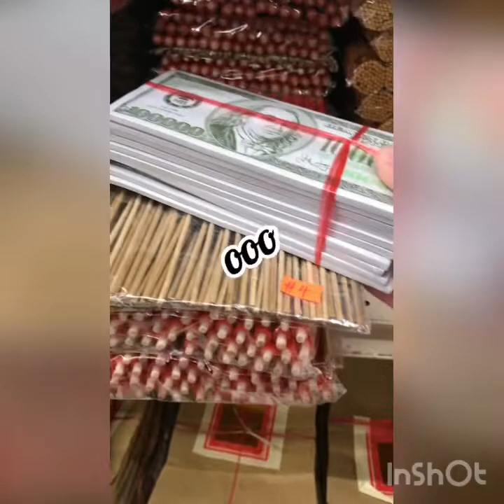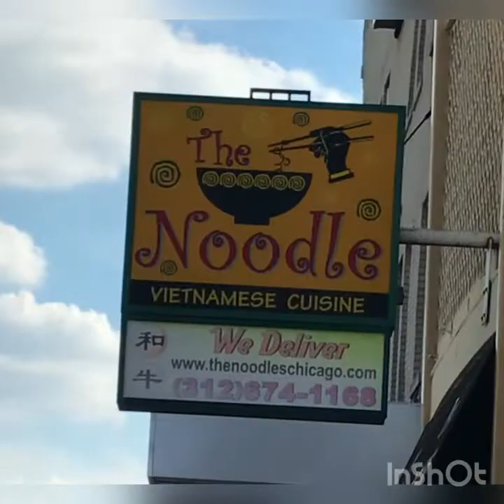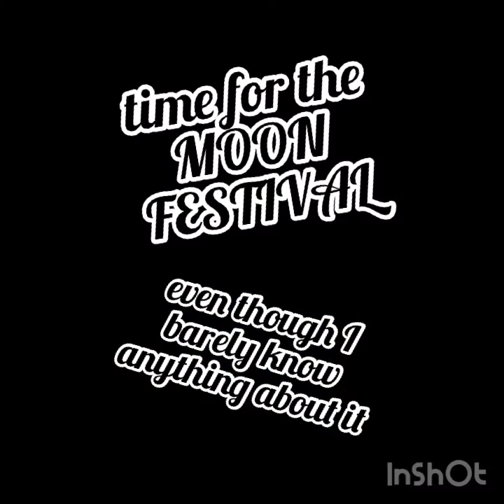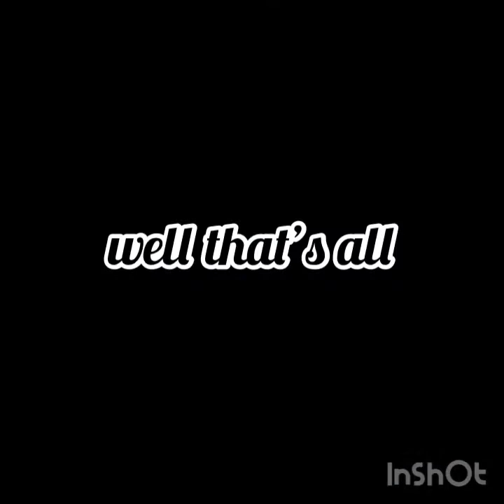going to Chicago, IL 😁